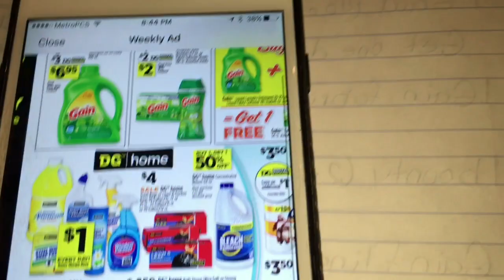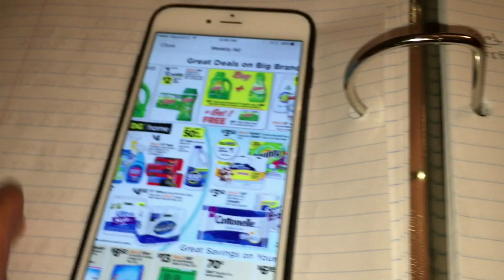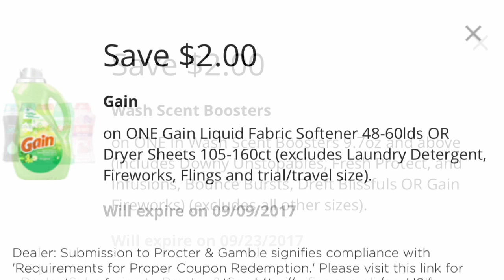(Español) 2 Esenarios solo 9/23 dollar general todos dijitales súper fácil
Hola bien benidos ami canal en este vídeo les kiero conpartir 2 esenarios de la tienda de Dollar General usando todos digitales súper fácil k cual kiera lo puede aser